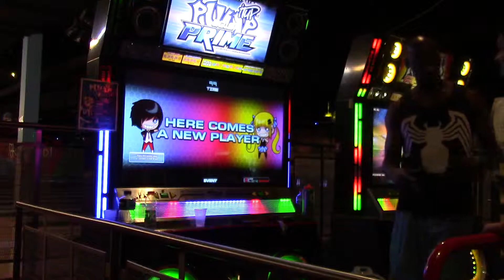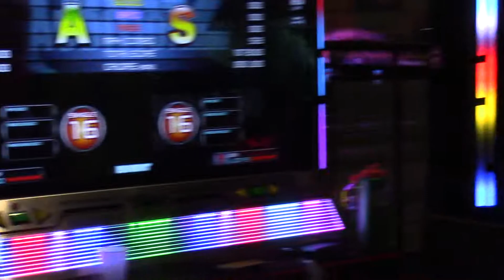Round 1 Moval Tournament Second round - Kurt and Kevin part 2